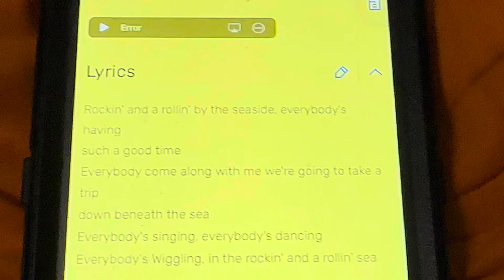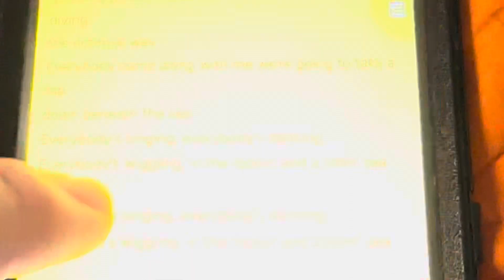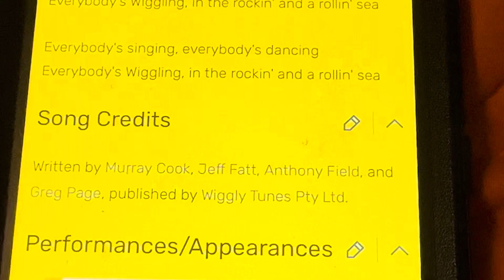The Wiggles Rockin And A Rollin Sea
The Wiggles Movie